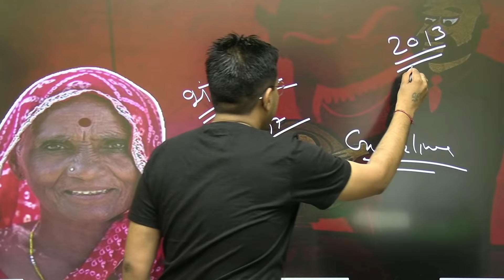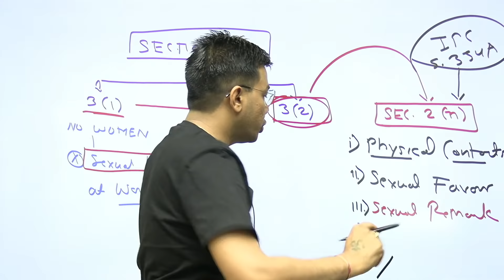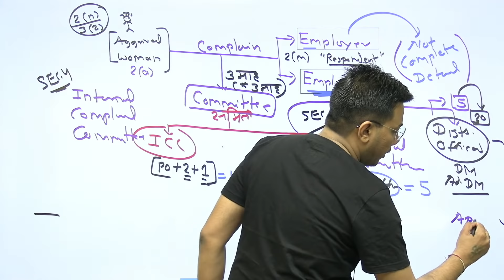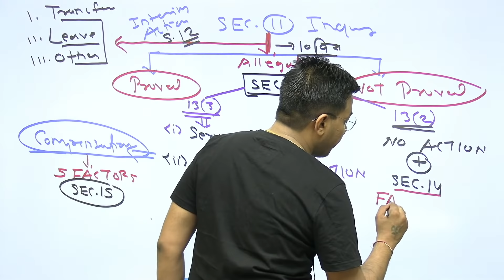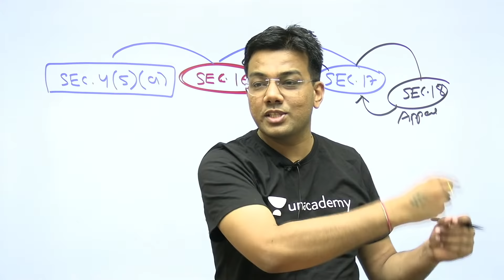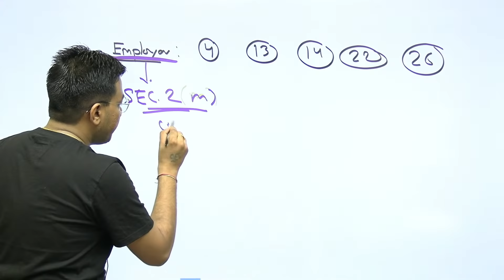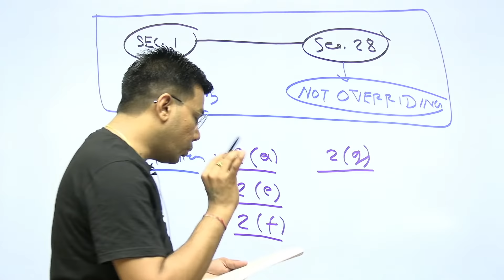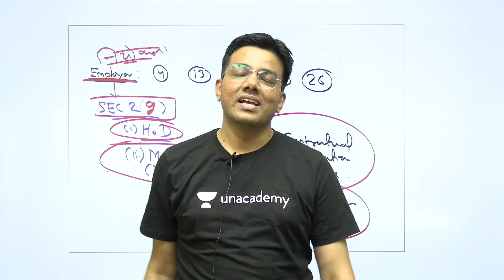Sexual Harassment of Women at Workplace Act, 2013 | Judiciary Exams | Tansukh Paliwal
In this session, Tansukh Paliwal will be discussing the Sexual Harassment of Women at Workplace Act, 2013 for Judiciary Exams. Watch the entire video to learn tips and tricks which will help you with your exam preparation. Let's crack it!

Welcome to Linking Laws Unacademy - A new offering from Unacademy!

Tansukh Paliwal and other Top Educators take classes on Unacademy App.

Unacademy Subscription Benefits:
1. Learn from your favorite Educator
2. Dedicated DOUBT sessions
3. One Subscription, Unlimited Access
4. Real-time interaction with Educators
5. You can ask doubts in a live class
6. Limited students
7. Download the videos & watch them offline